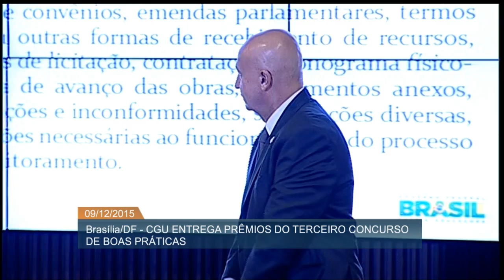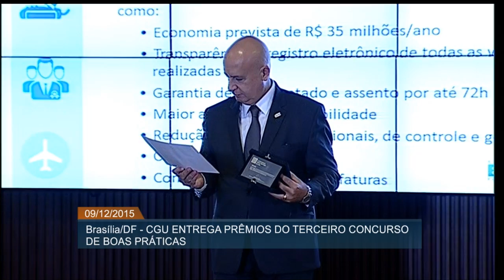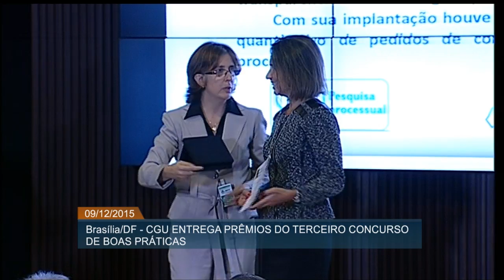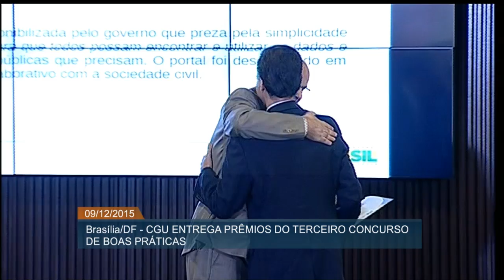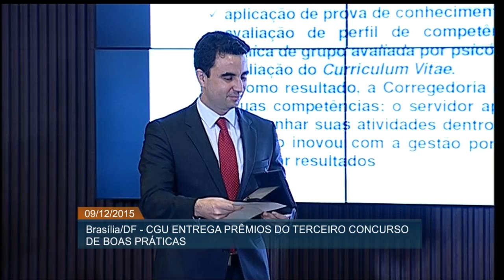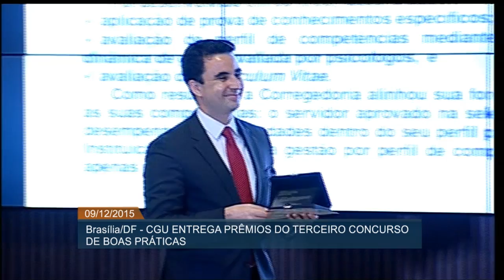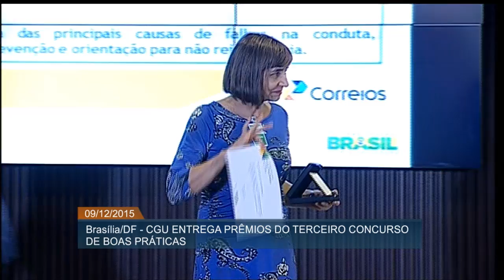Controladoria-Geral da União entrega prêmios do 3º Concurso de Boas Práticas contra corrupção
ATIVIDADES DO GOVERNO - 09.12.15: Nesta quarta-feira (9) a Controladoria-Geral da União (CGU) premiou os vencedores do 3º Concurso de Boas Práticas. Iniciativa faz parte de comemorações do Dia Internacional Contra a Corrupção, e tem como objetivo estimular e reconhecer propostas do Poder Executivo que contribuam para a gestão pública.